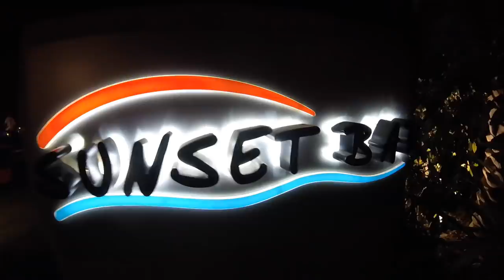Dj Katrin Love @ Sunset Pool Bar